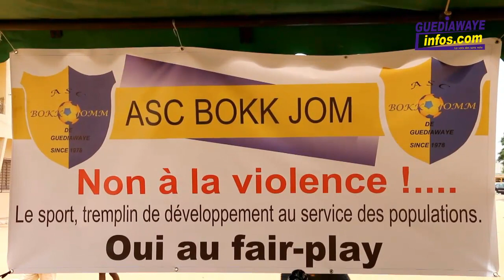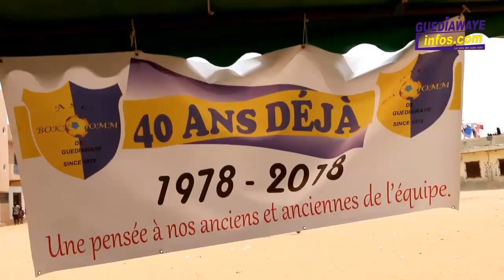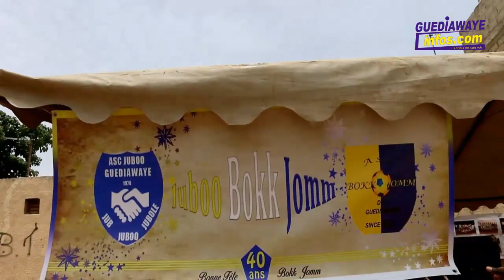Ceremonie officielle des 40 ans ASC BOKK JOM Parrain d'honneur ASC JUBOO.